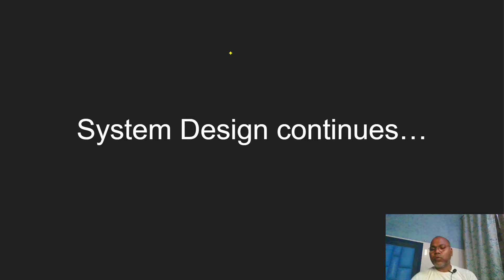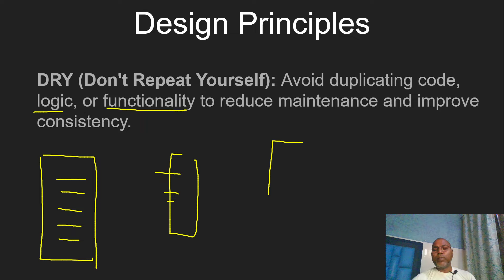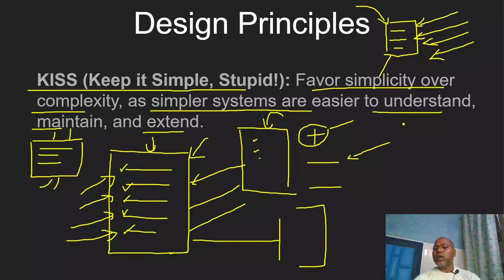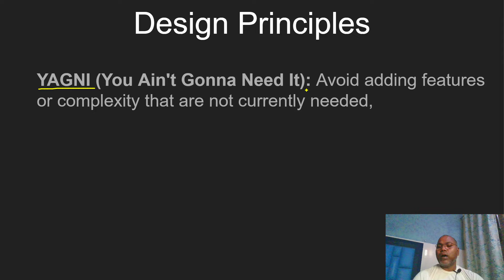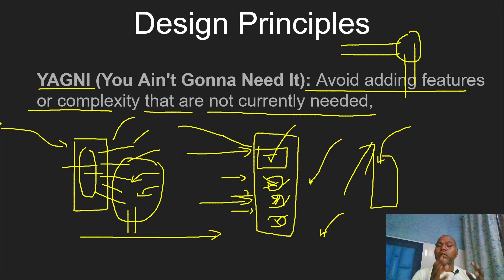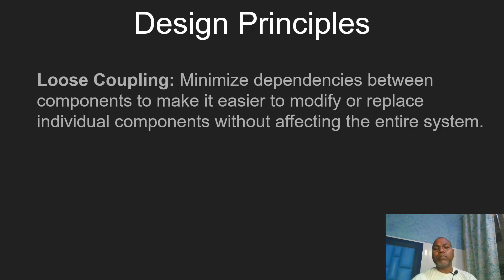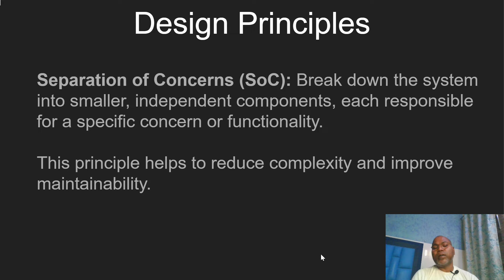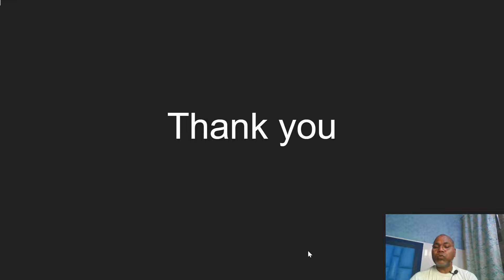System Design 05 | Basic Design Principles - DRY, KISS, YAGNI, Loose Coupling, High Cohesion, SoC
System Design
      Basic Design Principles
               DRY (Don't Repeat Yourself)
               KISS (Keep it Simple, Stupid)
               YAGNI (You Ain't Gonna Need It)
               Coupling (Loose Coupling)
               Cohesion (High Cohesion)
               SoC (Separation of Concerns)

Knowledge Sharing
Knowledge
Sharing
KnowledgeSharing
KnowledgeSharingG